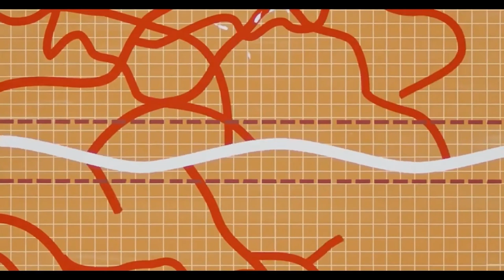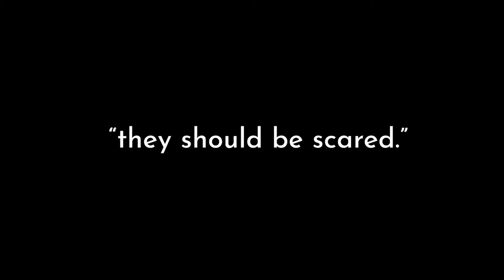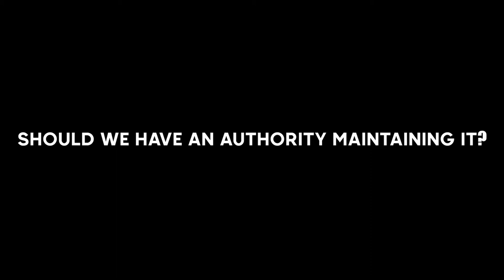LOKI : The Paperweight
"Loki" released its first episode today and introduced the Time Variance Authority, who are the all-powerful protectors of the timeline.

The 2012 version of Loki is taken to the TVA when he is arrested for "crimes against the sacred timeline" immediately after he escapes in "Avengers: Endgame."

In episode one, Tom Hiddlestone's Loki escapes from Owen Wilson's Agent Mobius, agent of the TVA, and tries to retrieve the tesseract that he used to escape New York with, which was confiscated from him by the TVA upon his arrest.

Loki finds the tesseract in the desk drawer of an ordinary, low-level office worker, but that's not all he finds.

Instead of staplers, post-it notes, and pencils, the drawer is full of strange artefacts and a number of particular knick-knacks that have a very rich and dangerous history in the Marvel Cinematic Universe: Infinity Stones.

Loki Inifnity Stones
Loki finds Infinity Stones in the desk drawer of an office worker. Disney Distribution Platform
Loki, recognizing the all-powerful Infinity Stones, asks the worker how he came to possess such objects.

"We actually got a lot of those," the worker casually replies. "Some of the guys use them as paperweights."

While this may seem like just a neat detail to include, it actually has a big impact on Loki's character and intent going forward in the show.

The TVA exists outside of time and space, so they aren't bound to the confines and rules of the rest of the Marvel universe, rendering forces like the Stones useless,.

Having recognized how powerful the TVA are, Loki no longer wants to escape them. Instead, he wants to join them and be granted an audience with the Time-Keepers, who are in charge of the TVA and create and protect the sacred timeline.

"Is this the greatest power in the universe?" Loki says.

Loki TVA outfit
Loki is over-awed by the TVA's power. Disney Distribution Platform
Ultimately, he wants to be one to wield the power of the Time-Keepers himself, having figured out how powerful this strange organization is.

Five of the six Infinity Stones can be seen in the drawer: space, time, reality, power, and soul. The mind stone seems to be missing. Other items in the desk drawer include a military medal, a Honus Wagner baseball card, a crucifix, and a casino chip. There are plenty more neat details where that came from in "Loki."